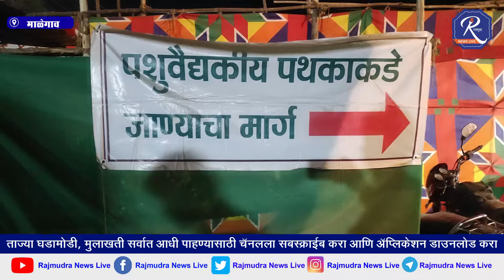Malegaon Yatra Nanded 2024: लोहा माळेगाव यात्रा सुरम्य दर्शन, सौंदर्य, और अविस्मरणीय अनुभवों का सफ़र!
Nanded News : दक्षिण भारतात प्रसिद्ध माळेगावची खंडोबाची यात्रा; देवस्वारीसह पालखी पूजनाने होणार सुरुवात
या यात्रेनिमित्त महाराष्ट्रासह कर्नाटक, तेलंगणा, आंध्र प्रदेश, गुजरात आदी राज्यातून भाविकांसह व्यापारी दाखल झाले आहेत.
नांदेड : दक्षिण भारतातील प्रसिध्‍द असलेल्‍या श्रीक्षेत्र माळेगाव येथील श्री खंडेरायाच्‍या यात्रेला बुधवारपासून (ता. दहा) सुरूवात होणार आहे. या यात्रेनिमित्त महाराष्ट्रासह कर्नाटक, तेलंगणा, आंध्र प्रदेश, गुजरात आदी राज्यातून भाविकांसह व्यापारी दाखल झाले आहेत. पाच दिवस चालणाऱ्या या यात्रेची सुरूवात बुधवारी देवस्वारी व पालखी पूजनाने होणार आहे. यात्रेनिमित्त जिल्हा परिषदेच्या वतीने विविध स्टॉल, कृषी प्रदर्शन, पशु प्रदर्शन, बचत गटाचे वस्तू प्रदर्शन, कुस्ती स्पर्धा, लावणी व इतर सांस्कृतिक कार्यक्रमांचे आयोजन करण्यात आले आहेत.

"माळेगाव यात्रा: गर्द उत्कट प्राणवान अनुभव | असामान्य | मनुक्या त्रास वापरा | एक अनदेखी इन्डियन पर्यटन ग्लोबडाकियान्मध्ये सौ करोड लोकांना आकर्षिट करोन्या ट्रेनींगला कुणीतरी पनी घटतच न्येत्या."
"महा-महा माळेगाव यात्रा! त्रस्त आपल्या साहसी आणि व्यापक क्षेत्रप्रवासासंबंधी योजनेसह संपूर्ण माहिती!"
"माळेगाव यात्रा: सुरम्य दर्शन, भव्य नैसर्गिक सौंदर्य, और अविस्मरणीय अनुभवों का सफ़र!
नांदेड: दक्षिण भारतातील सर्वात मोठी माळेगाव यात्रा, संपूर्ण इतिहास.. दर्शन.. खंडोबाची प्रसिद्ध यात्रा

आता घरबसल्या अनुभवा संपूर्ण यात्रा..
महाराष्ट्राचं आराध्य दैवत श्रीक्षेत्र खंडोबा मंदिर माळेगाव नांदेड

Nanded News : Khandoba's journey to the famous Malegaon in South India; Palkhi Puja will start with Devaswari
Traders along with devotees have arrived from Maharashtra along with Karnataka, Telangana, Andhra Pradesh, Gujarat and other states on the occasion of this yatra.